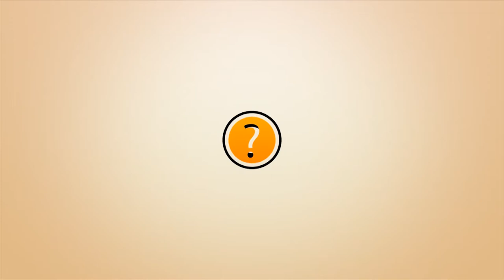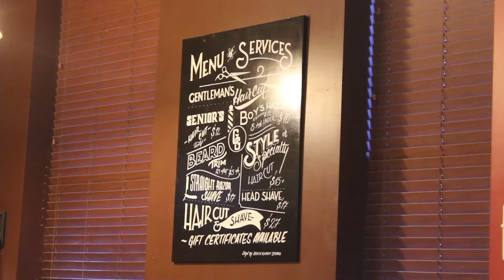Good Guys Barber Shop